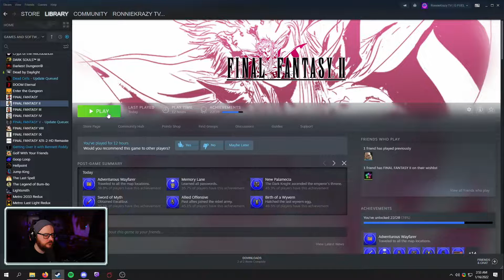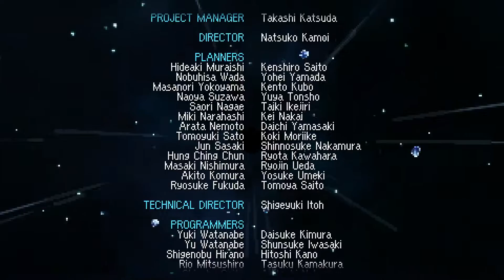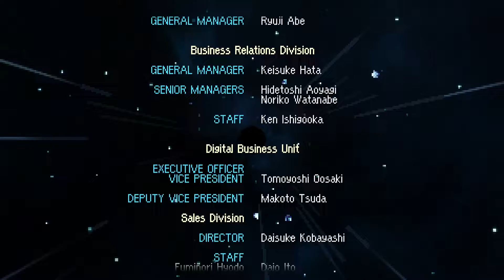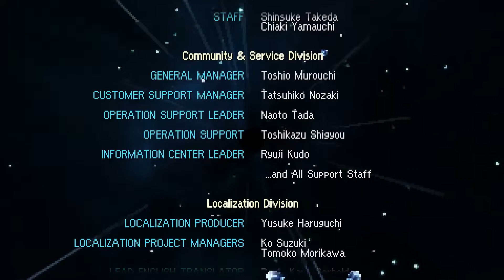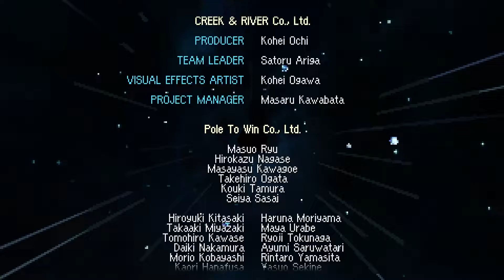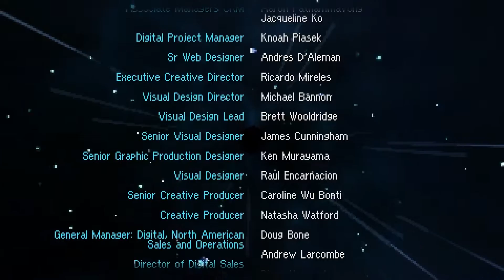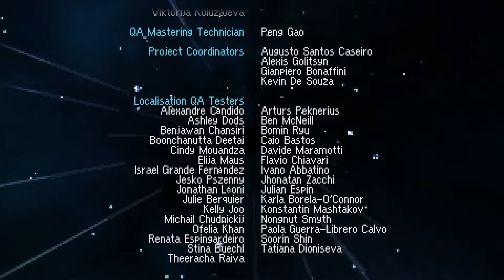Final Fantasy II Pixel Remaster - (IN-DEPTH) Let's Play + Commentary - Part 11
Welcome to the 11th segment covering the FULL IN-DEPTH Let's Play of Final Fantasy II Pixel Remaster.

I replaced the in-game font with what I found to be less of an eyesore.  To find & use this font yourself, visit the following

Humble Bundle (Gaming + Charity Support!)

Publisher: Square Enix
Developer: Square Enix
Genre: RPG
Release Date: July 28th, 2021
Platform: PC (Steam)